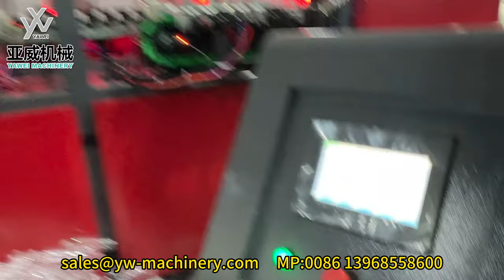6-cavity stable 9000BPH YW-L6S PET Blow Moulding Machine